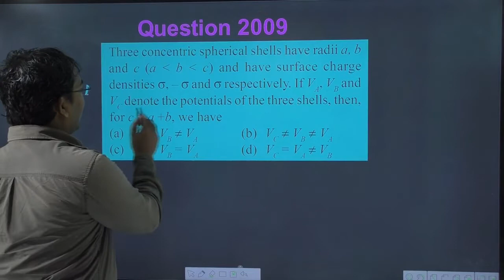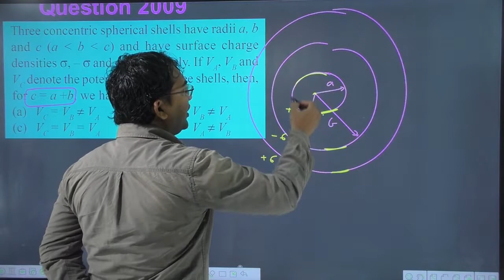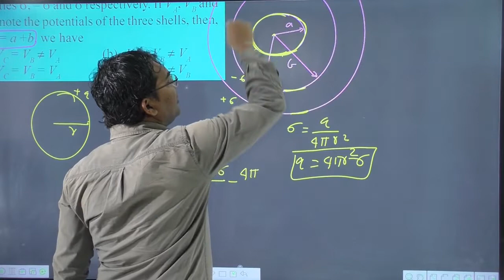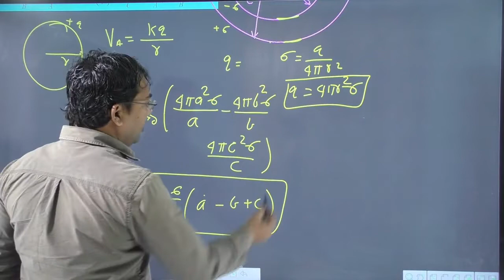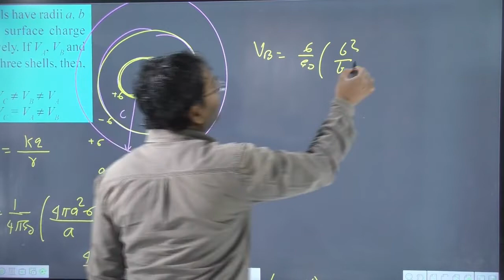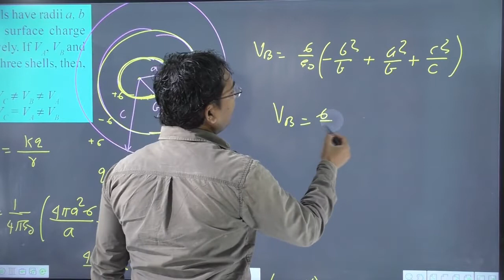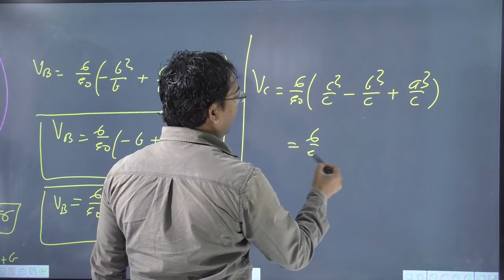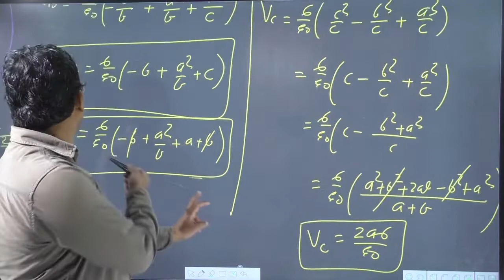Three concentric spherical shells have radii a, b and c and have surface charge densities